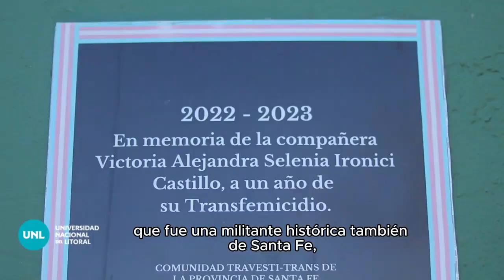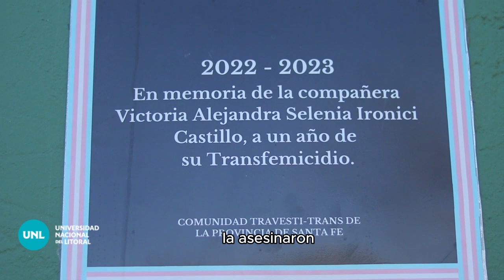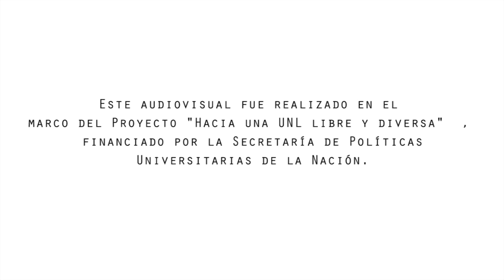INTERSECCIONES. Capítulo 4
"Intersecciones" es una producción realizada desde la Secretaría de Extensión y Cultura de la UNL que aborda el concepto de interseccionalidad desde un enfoque que incluye elaboraciones epistemológicas producidas en los senos de los colectivos que históricamente han sido víctimas de violencia. En cuatro capítulos, se incluyen diversas voces locales: comunidades originarias, personas de organizaciones sociales que trabajan en contextos de pobreza, referentes del colectivo trans santafesino y personas sordas.

La intención es que estos materiales sirvan como puntapié para pensar en el contexto académico el cruce de las voces que emergen de nuestros territorios locales con los estudios de género, los feminismos y la universidad que queremos construir.

Estos materiales fueron realizados en el marco del proyecto "Hacia una UNL libre y diversa", financiado por la Secretaría de Políticas Universitarias (SPU).

Marzo 2024